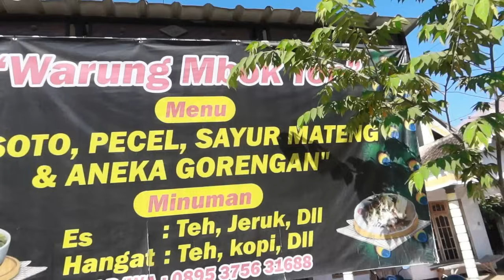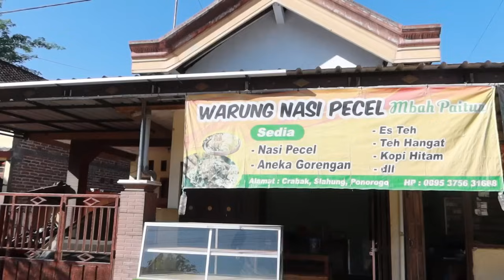Warung Nasi pecel Pedesaan tiga generasi Mbah Paitun!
Sarapan nasi pecel di pinggir kota Ponorogo, kurang lebih 20 KM dari pusat kota. Sajian nikmat, makan khas tradisional Ponorogo.

Warung Nasi Pecel Bu Paitun
► Alamat : Bulu, Crabak, Kec. Slahung, Kabupaten Ponorogo, Jawa Timur
► BUKA  : Setiap hari, mulai pukul 05.00 WIB - habis
► HARGA : Nasi Pecel Rp. 6000,-